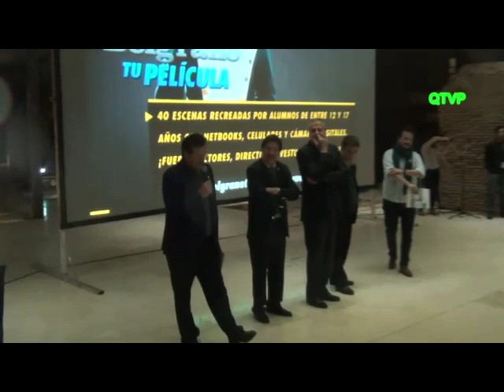BELGRANO TU PELICULA. Acto completo (Estreno) Museo del Bicentenario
Alumnos de entre 12 y 17 años de mas de 30 escuelas argentinas recrearon 40 escenas de la película "Belgrano" conviertiendose en actores, guionistas, productores, vestuaristas etc.

A partir del filme de época protagonizado por Pablo Rago y dirigido por Sebastián Pivotto, con guión de Juan Pablo Domenech y Marcelo Camaño y el asesoramiento histórico de Javier Trímbolli, se buscó reflejar la vida de uno de los próceres argentinos.

"Belgrano, la película", con supervisión general de Juan José Campanella, fue una de las dos producciones históricas realizadas  con motivo del Bicentenario.

Las secuencias de "Belgrano, tu película" fueron producidas y filmadas por jóvenes de escuelas de San Martín de los Andes (Neuquén), Córdoba capital, Villa Rosi, Río Cuarto y Sierra Grande (Córdoba); San Jerónimo Norte, Ceres, Rosario, Correa, San Carlos Centro y Santa Teresa (Santa Fe).

También participaron estudiantes de Ushuaia (Tierra del Fuego); Viedma (Río Negro); Chascomús, Lanús, Villa de Mayo, San Nicolás, Cañuelas, Luis Guillón, Los Toldos, La Plata, Merlo, Ituzaingó, Alejandro Korn, San Isidro (Buenos Aires); Paraná y Nogoyá (Entre Ríos) y Ciudad de Buenos Aires.

El proyecto propuso un espacio de creación que convirtió a los alumnos en director, productor y actor de escenas de la película, a partir de la utilización de netbooks, celulares y cámaras digitales y con la ayuda de tutoriales de consulta sobre técnicas de filmación y de animación.
Durante el acto, brindaron sus palabras el Presidente de RTA Tristan Bauer y del Minsitro de Educación del la Nación Alberto Sileoni,  entre otros de los presentes.